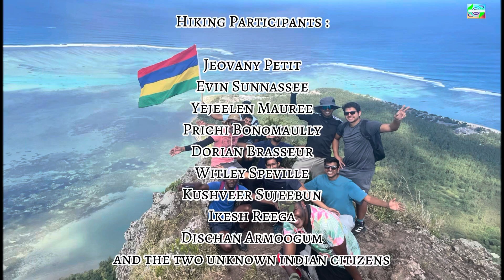Let’s go hicking,Discover & climb Le Morne Brabant Mountain(556 Metres)-South West of Mauritius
Dans cette vidéo,Je vous enmene a la decouverte de cette magnifique montagne situant sur la cote sud ouest de L’ile Maurice.

Hope you will really enjoy this beautiful adventure